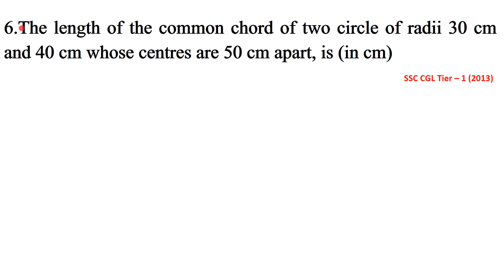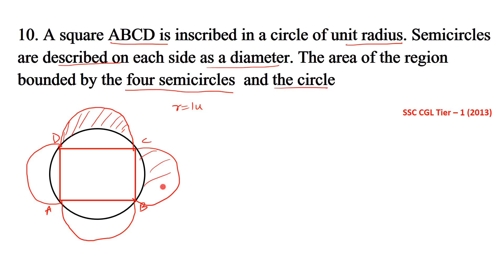Geometry Problems on Circle For SSC CGL | CHSL | CAT Part -15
In this video i am discussing  Problems on  Circle  that comes in majority no. in exam like ssc cgl , ssc chsl , rrb ( Railways ) , cat etc.
Chandrahas Tripathi
Study Smart SSC